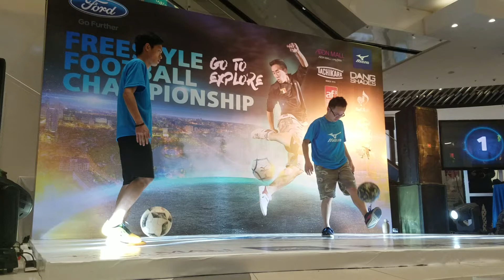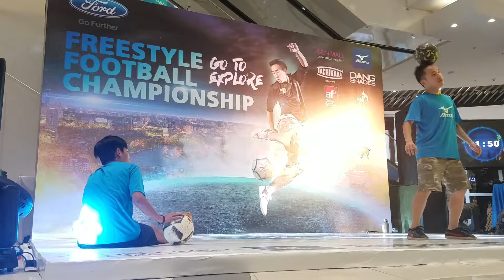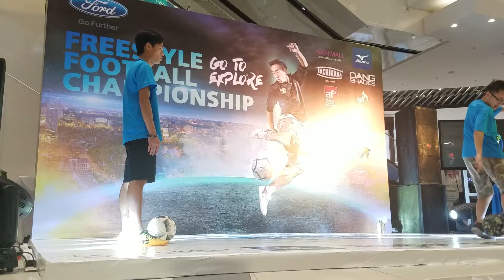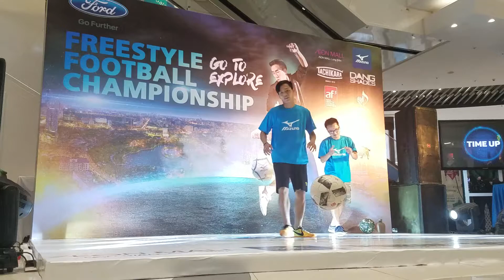VFFC 2018: Top 16 Hưng Hoàng vs Alberto Hứa